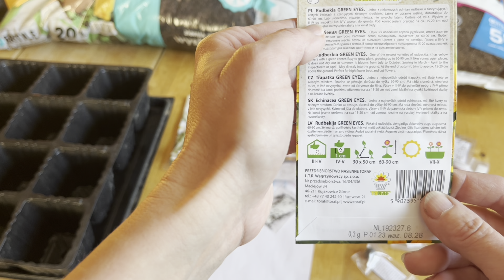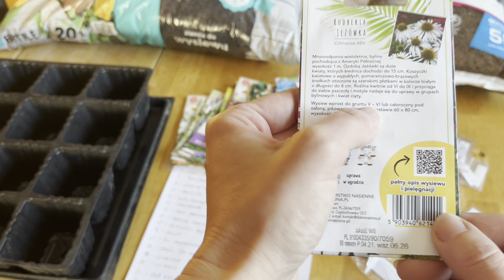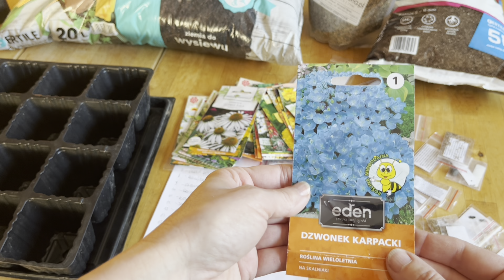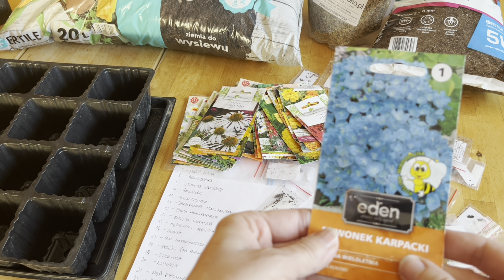Co siać w styczniu? | Pierwsze wysiewy nasion - część 1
W styczniu siejemy nasiona roślin, które długo kiełkują. Możemy wysiać też byliny.
Ziemia do wysiewów powinna być odpowiednio przygotowana.
W styczniu zaczynamy uprawę imbiru oraz batatów.